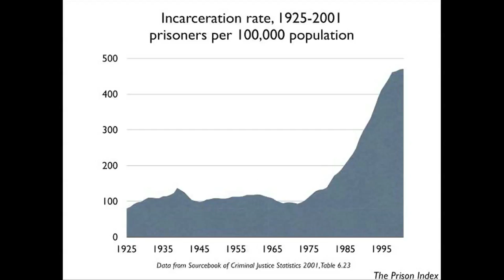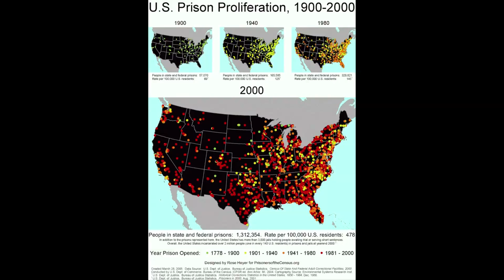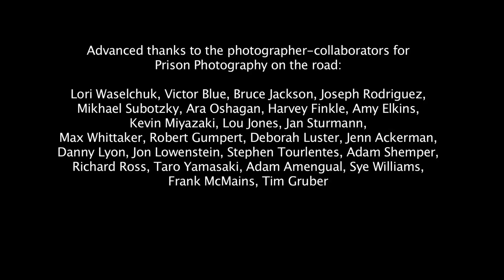'Prison Photography' on the Road: Stories Behind the Photos by Pete Brook (Archive)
Pete Brook is raising funds for his photography project 'Prison Photography' on the Road through Kickstarter. In order to receive contributions, the project must be funded in full by September 29, 2011.

From Pete: 'Prison Photography' on the Road is a journalism project. The product of which will be over 40 audio interviews, published online and made available to the prison reform and photography communities free of charge via Creative Commons licensing. My writing during the trip will also be CC licensed. I'm doing the legwork so others can enjoy the ride and use the results.

'Prison Photography' on the Road is about photography. I'll conduct interviews with the most creative, unique and celebrated photographers who, through their work in prisons, have shaped America's visual culture and the debate on U.S. criminal justice.

Interviewees include:

Jenn Ackerman, award winning photographer for Trapped, Adam Amengual, commercial and documentary photographer, Victor Blue, seasoned photojournalist specialising in social and political story telling, Lloyd Degrane, commercial and documentary prisons, known for his series Prison, Amy Elkins, fine art photographer working on collaborative project with death row prisoners, Harvey Finkle, social documentary photographer, Tim Gruber, fine art and documentary photographer known for his series Served Out, Bruce Jackson, photographer and SUNY James Agee Professor of American Culture, Lou Jones, known for his death row portraits, Brenda Ann Kenneally, documentary photographer who focuses on women families and marginalised communities, Sean Kernan, documentary photographer of the series In Prison, Jon Lowenstein, NOOR member and award winning photojournalist, Deborah Luster, fine art photographer, Danny Lyon, pioneering documentary photographer, Frank McMains, photographer of multiple prison stories in Louisiana, Ara Oshagan, award winning documentary photographer known for Juvies, Mona Reeder, Dallas Morning News photojournalist, Robert F. Kennedy Award and Hillman Prize for Photojournalism winner, Joseph Rodriguez, documentary photographer, social activist, ICP instructor, Richard Ross, Guggenheim recipient and photographer, Jamel Shabazz, photographer, teacher, retired prison guard, Adam Shemper, psychotherapist and photographer, Jan Sturmann, documentary photographer, Stephen Tourlentes, professor and fine art photographer, Lori Waselchuk, documentary photographer, Max Whittaker, photojournalist and Prime Collective founder, Sye Williams, commercial photographer and gadfly, and Taro Yamasaki, Pulitzer prize winner for photojournalism.

'Prison Photography' on the Road is about prisons. I'll be meeting some of the leading thinkers in prison arts, prison education, law and advocacy. Including, Rebecca Ginsburg of the Educational Justice Project, representatives of the Southern Poverty Law Center, folk at The Innocence Project and those working with juveniles and for re-entry programmes. I hope desperately to talk to Department of Corrections officials in some of the larger States.

'Prison Photography' on the Road is about education. I'll deliver the lecture 'American Prisons: Photography in the Era of Mass Incarceration' to half a dozen colleges. Through the people I meet on the road, I hope to access prisons and jails to deliver the same material.

WHY?: U.S. prisons are under incredible pressures from all sides. Politicians have continually used tough on crime rhetoric to win votes, but longer sentences and the correctional philosophy of "incapacitation" has bloated prisons and not reduced rates of recidivism (which in the U.S. are higher than those of other countries). Prison education budgets have been slashed and felon disenfranchisement laws often place a released prisoner in a worse position to succeed than when they went in. Some public are fearful, some are in the dark, but either way their tax dollars are at work to continue inefficient practices.

Only the current economic crisis has brought about serious scrutiny of prison spending. Moves toward more sensible and effective non-custodial sentences as well as early release for non-violent or geriatric prisoners are steps in the right direction.

Now is a good moment to take stock, think about our culture and how it's policies may move toward social justice imperatives.

WHERE?: San Francisco, Oakland, Salt Lake City, Denver, Minneapolis, Madison, Milwaukee, Chicago, Detroit, Buffalo, Rochester, Boston, New York, Philadelphia, Washington D.C., Charlottesville, Atlanta, Birmingham, Montgomery, Jackson, New Orleans, Houston, Austin, Dallas, Albuquerque, Santa Fe, Flagstaff, Phoenix, Los Angeles ... and places in between.